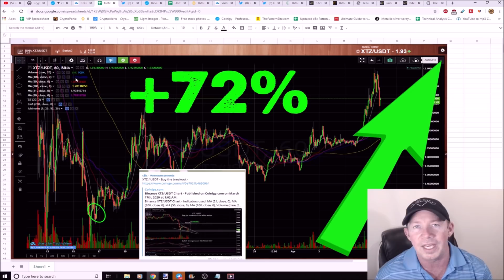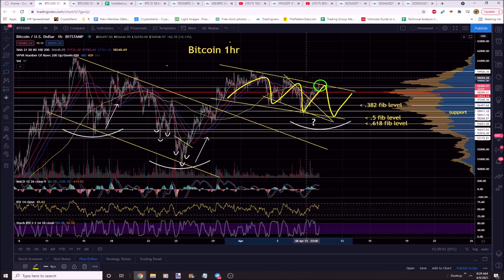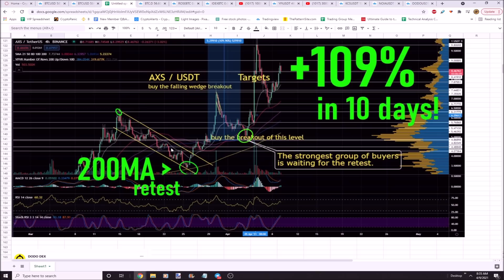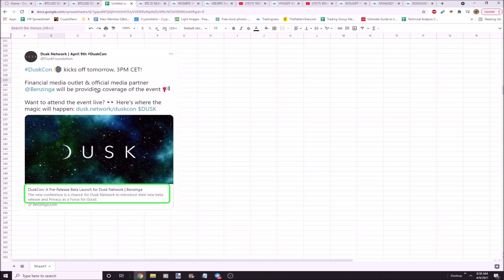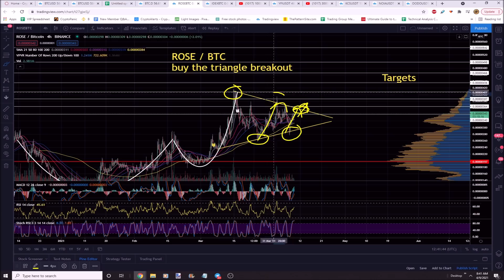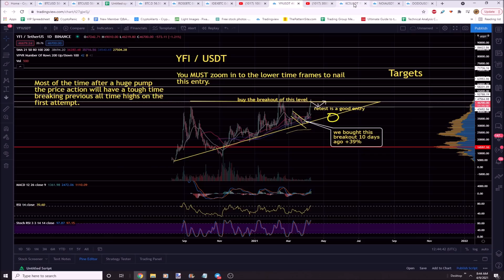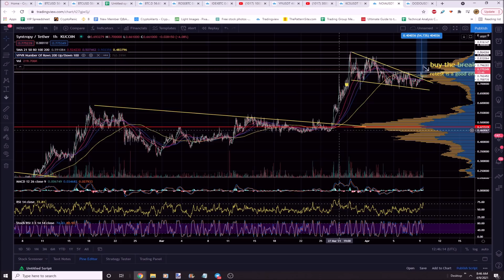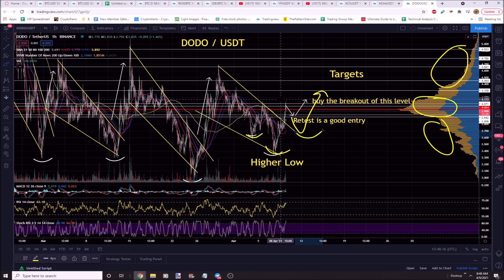17000% PROFIT ALTCOIN PICKS! YOU MUST BUY THESE 4 COINS! INSANE PUMPS COMING! SET FOR LIFE PICKS!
17000% profit altcoin picks!
You must buy these 4 coins!
Insane pumps coming soon!
Set for life altcoin picks!

$IDEX $ROSE $YFI $NOIA $DODO